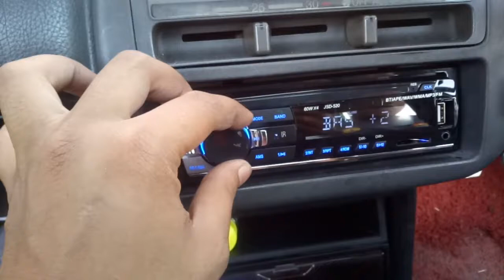honda ferio player Thensoundsystem